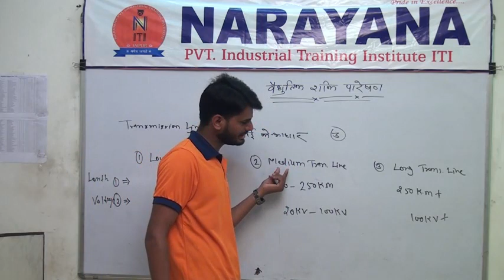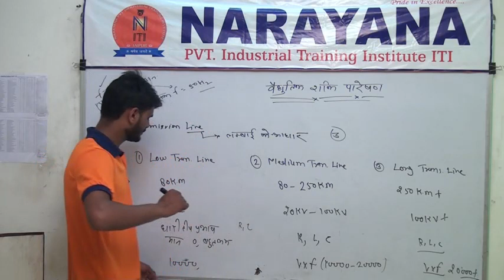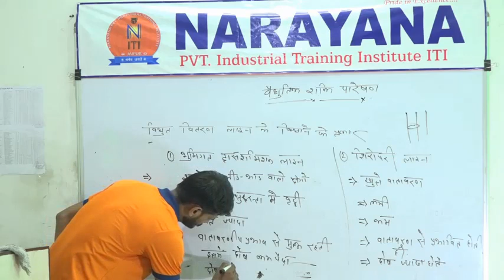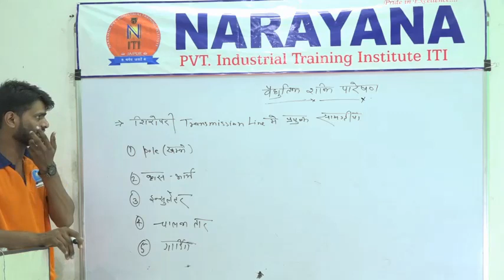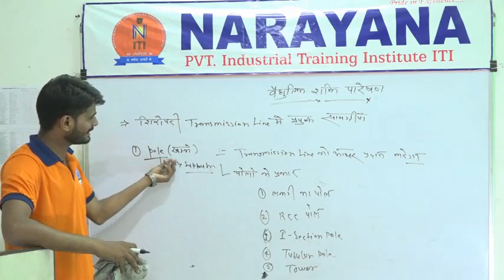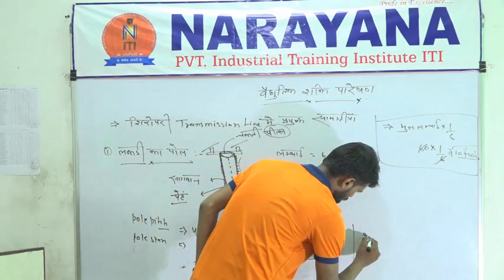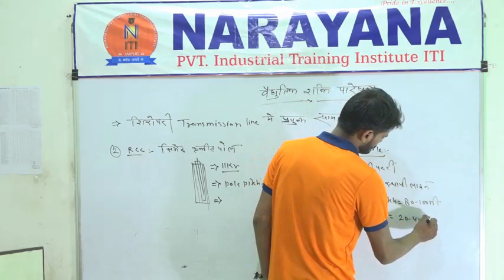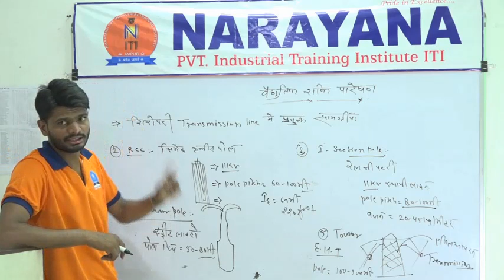ELECTRICIAN THEORY : TRANSMISSION (PART-2) MOTI SIR